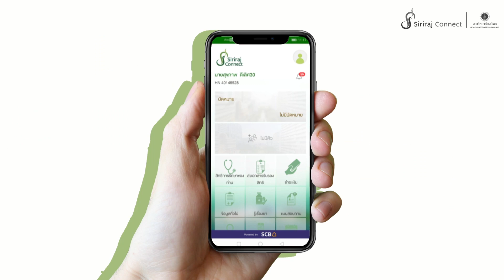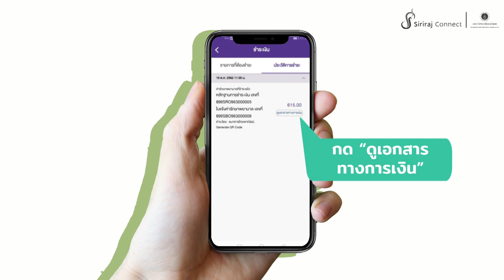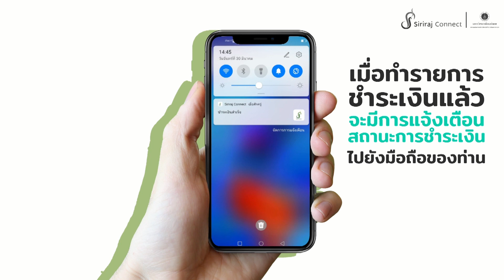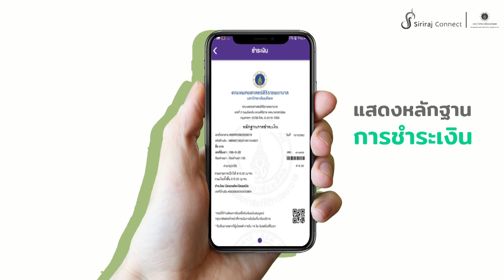EP.4 ขั้นตอนการชำระเงินผ่านSiriraj Connect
ศิริราชพบแพทย์ออนไลน์ พบหมอง่าย แค่ปลายนี้ว
"ขั้นตอนการชำระเงินผ่านSiriraj Connect"

สอบถามเพิ่มเติมได้ที่ line@sirirajconnect

Download Siriraj Connect
Play store